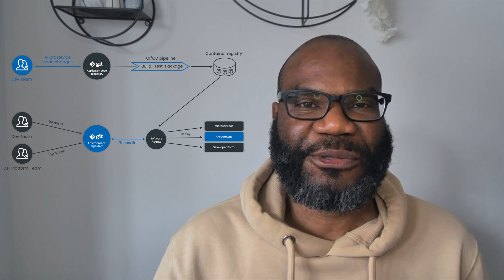End-to-end Automation of API Product Delivery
Combining two of my favorite topics, OpenAPI and the issue of scaling API delivery, Ikenna Nwaiwu's recently published "Automating API Delivery" definitely hits a nerve. And I am sure the same is true for many others who start treating APIs strategically and are wondering how to best scale their practices.

In this video, Ikenna Nwaiwu of Ikenna Consulting talks about the idea of APIOps and how it helps to improve the effectivity of teams developing APIs. We talk about the principles presented in the book, the practices that the book recommends, and look at an example illustrating a workflow involving various teams.

This book is one more indication that the space of APIs is still developing rapidly and that scaling practices around API development is becoming increasingly important. Related concepts such as platform engineering and the continuing success of approaches like @TeamTopologies show that there is substantial interest in delivering software and features as fast as possible.

If you want to learn more about APIOps or if you're interested in getting in touch with Ikenna Nwaiwu, here are links to the book and to his consultancy: